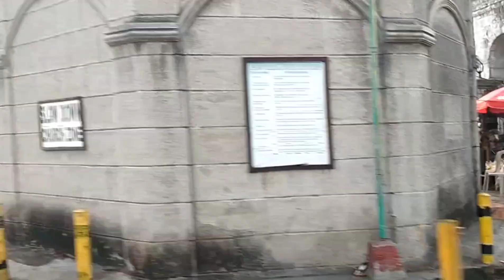BIYAHE WITH MY HUBBY|| Iza Rider Official